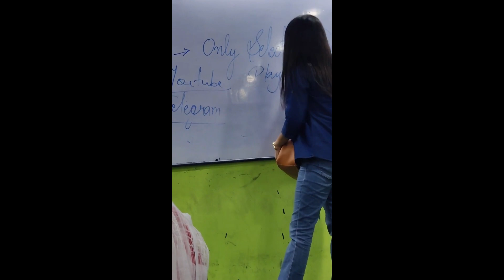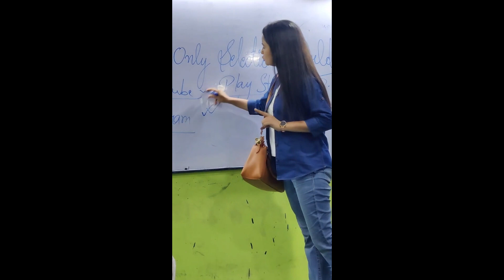BPSC+PRT BPSC पैटर्न में हुआ बड़ा बदलाव 🤔🤔